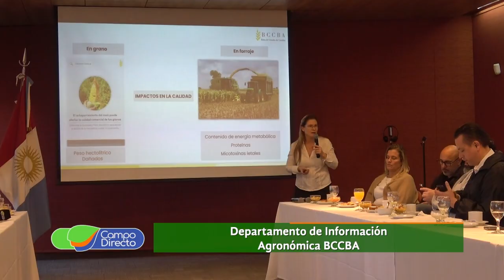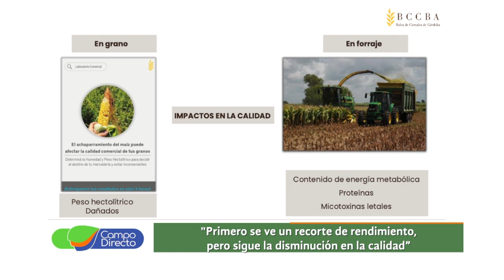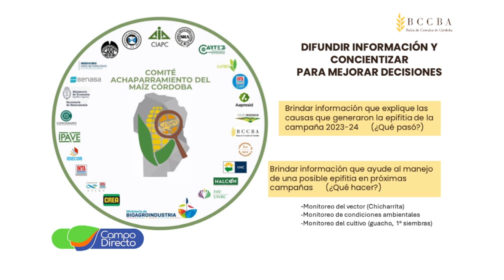Lo que el Spiroplasma nos dejó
Técnicos de la Bolsa de Cereales de Córdoba analizan la gravedad en la afectación del Spiroplasma.